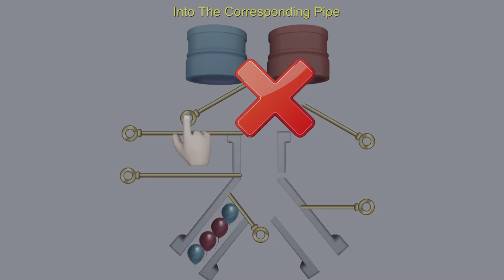Max WaterSort 033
Lots of good and fun games. Let's experience it!.
Thanks!